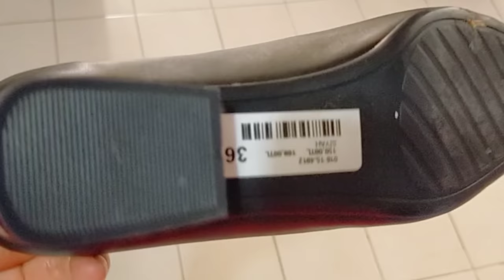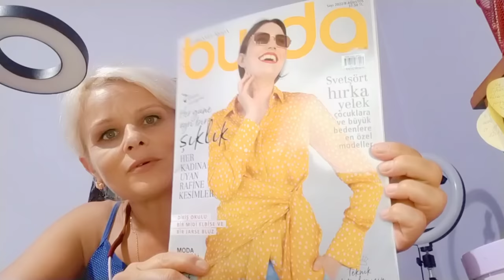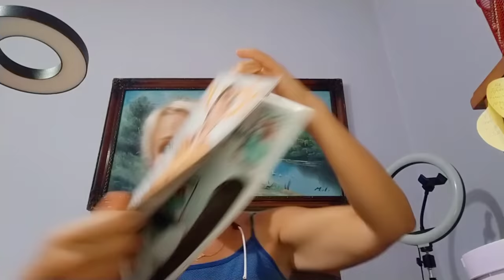Подписчица, найдись!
Я вернулась в семью.
Рагу из овощей.
Как приготовить  рассыпчатый плов?
Поздравляю  Людмилу с днем рождения!
Задумалась о пенсии.